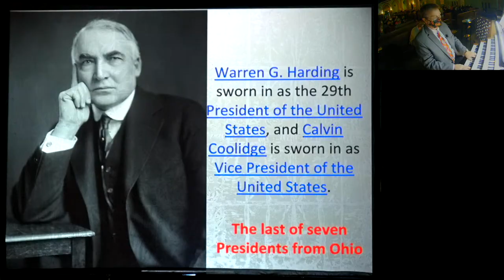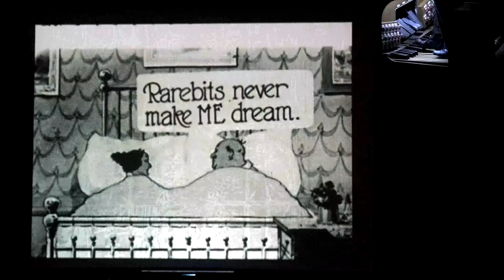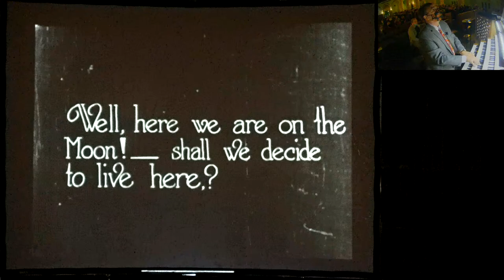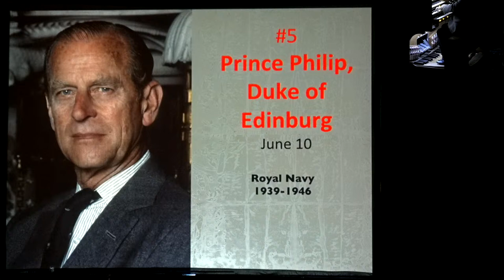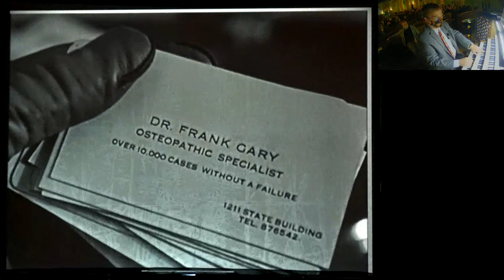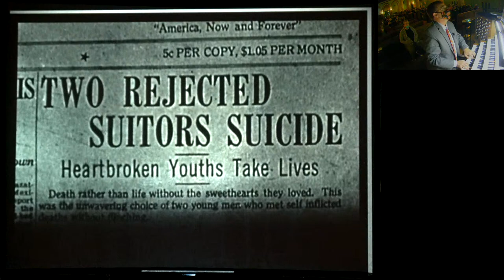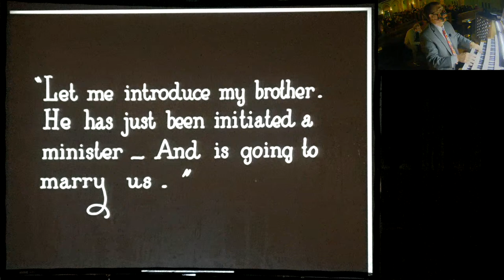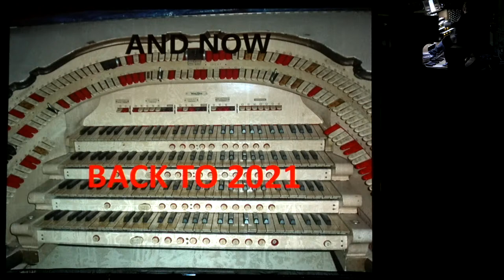Silent Movie Night - November 5, 2021, 7:00 PM,